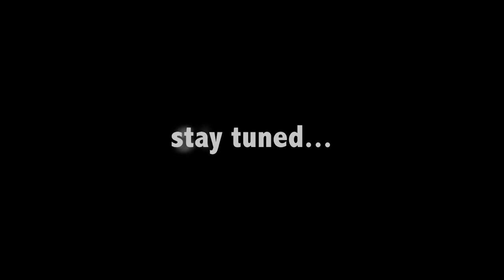Flavia Marrali in studio, ultimi mix